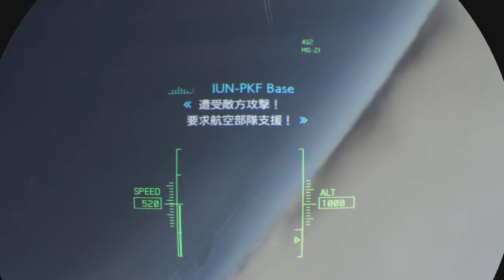ACE COMBAT™ 7: SKIES UNKNOWN_20210325000926